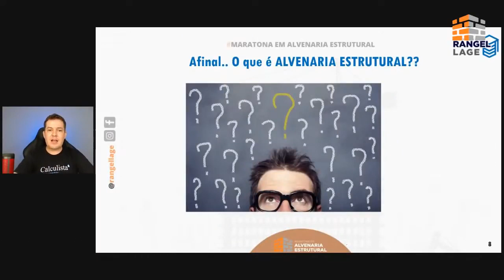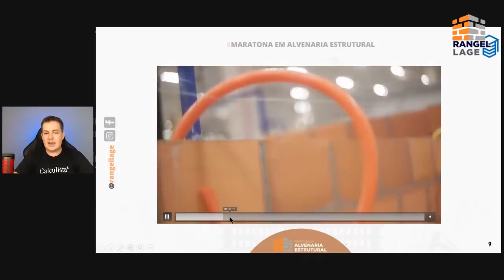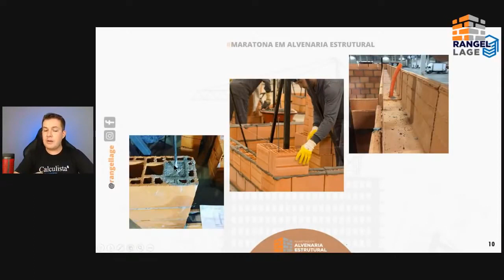Afinal de contas... O que é Alvenaria Estrutural?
Qual é a maneira mais simples de se definir a Alvenaria Estrutural?